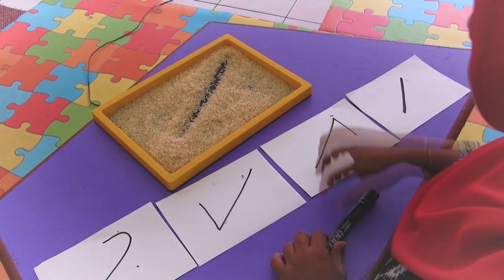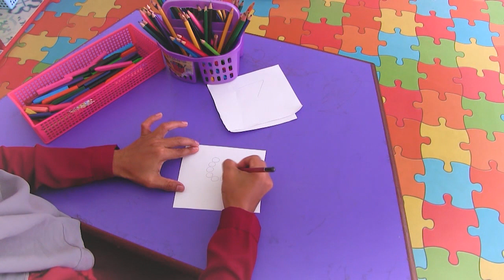Foundation Stage: Dhivehi Letter 'Haa'